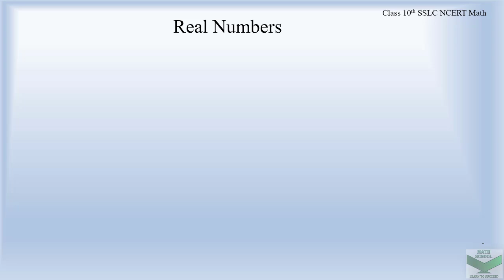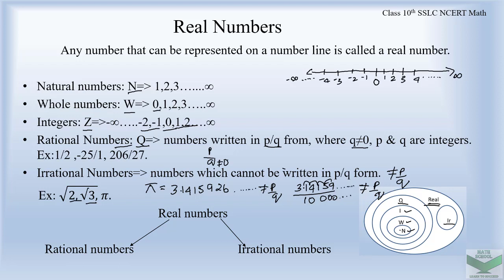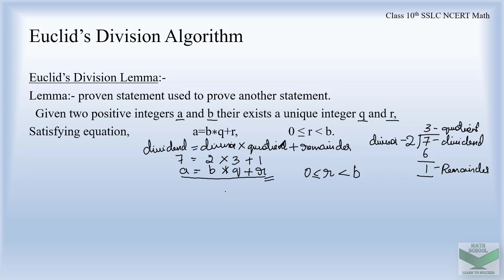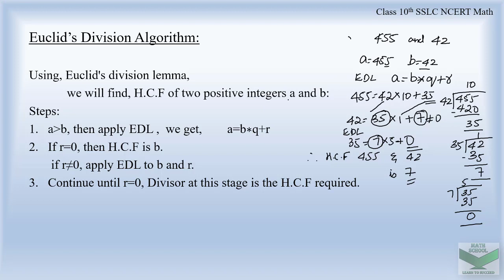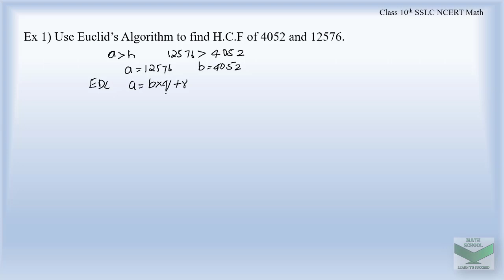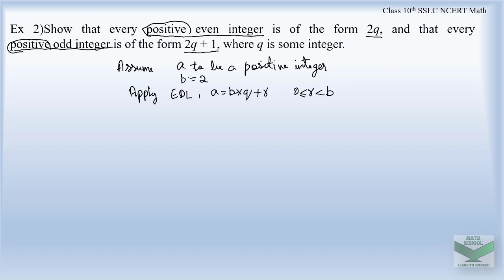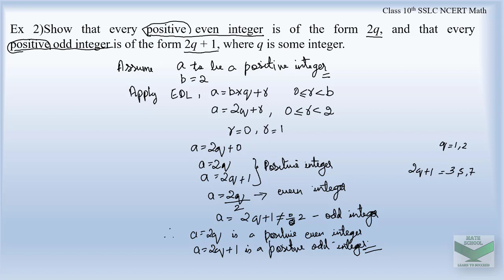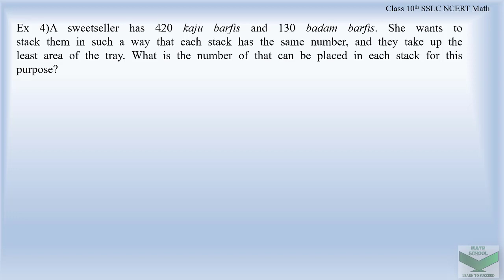Real Numbers Class 10 NCERT Math| Euclid's Division Algorithm-Intro| Karnataka Board SSLC Math 2020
Real Numbers Class 10 NCERT Math| Euclid's Division Algorithm part1| Karnataka Board SSLC Math 2020

About Video

Hello Everyone,
In this Channel I'll be teaching Karnataka Board Syllabus SSLC Class 10th Math.
In this video I will be covering topic Euclid's Division Lemma from chapter 8 Real numbers.I'll be covering all the example problems and the exercises from the text book. I hope you will take the advantage of these videos.